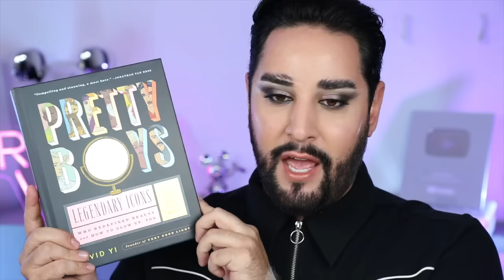TIKTOK BEAUTY HACKS ARE GETTING WORSE! | PRO MUA REACTS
Hey everyone! we are looking at some TikTok makeup hacks that you have been tagging me in! TikTok makeup hacks seem to be getting worse and worse!

00:00 Intro
00:22 TikTok Contour Based On Science Hack
04:03 TikTok Elastic Band Lip Hack
05:21 TikTok Bronzer Under Eye Corrector Hack
09:34 TikTok Makeup Question Reaction
12:40 TikTok Makeup Has No Rules Example Video